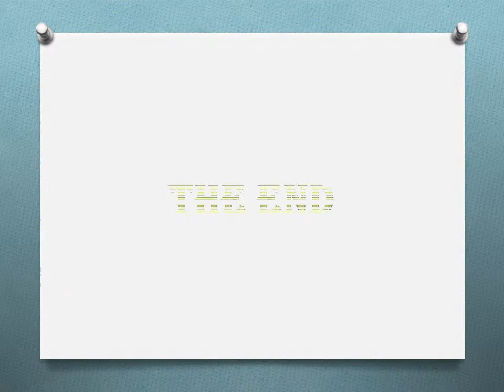white tailed deer